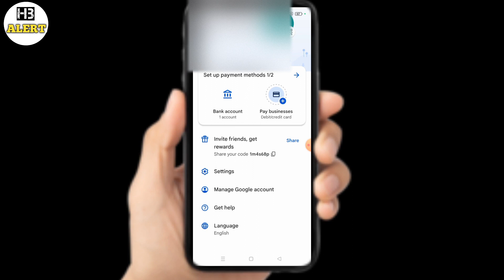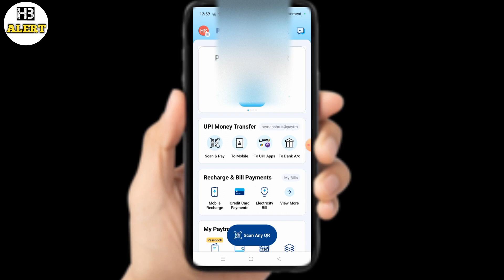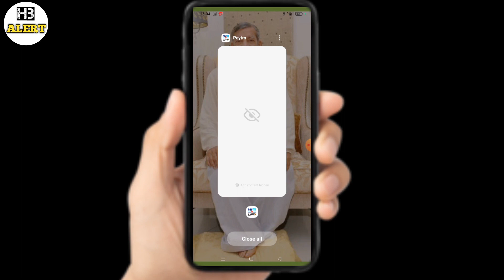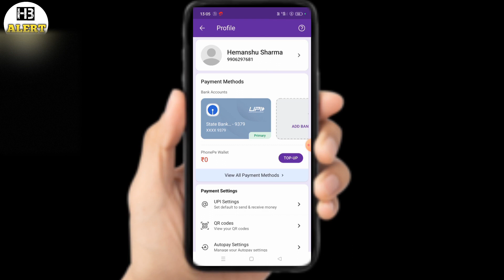upi se galat payment ho jaye to kya kare | how to refund wrong upi transaction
Hello Guys ,
ma apko sikhaunga ki agar app ne kise galat upi I'd me paise transfer kar diye hai toh refund ya wapis kase lane hai Is vedio ma ki app apne google pay or paytm or phone pay se paise refund kaise kar sakte hai.
vedio ko abhi se ek like kar de aur vedio ko bina skip Kiya full dekha tabhi apko full detail ma pata chal payega.
Agar is topic se related apka koi aur sabal hai toh app mujhe contact or msg jarur kare

YOUR PROBLEM
upi se galat payment ho jaye to kya kare
how to refund wrong upi transaction
upi se galat transaction hone par kya kare
upi se galat account me paise chale jaye to kya kare
upi se galat transaction hone par kya karen
upi se galat transaction ho jaye to kya kare
upi se galat payment ho jaye full to final
bhim upi se galat payment wapas kaise laye
google pay se galat payment ho jaye to kya kare
google pay se galat transaction hone par kya kare
google pay se galat payment ho jaye to wapas kaise laye
paytm se galat transaction hone par kya kare
paytm se galat payment ho jaye to kya kare
paytm se galat account me paise transfer ho jaye to kya kare
phone pay se galat account me paise transfer ho jaye to kya kare
phone pay se galat payment ho jaye to wapas kaise laye